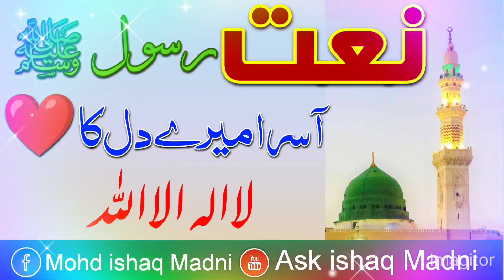Asra mere Dil ka La ilaha illallah... By Molana Mohd ishaq Madni..آسرا میرے دل کا لا الٰہ الا اللّٰہ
آسرا میرے دل کا ❤️ لا الٰہ الا اللّٰہ۔۔۔Asra mere Dil ka La ilaha illa allah... By Molana Mohd ishaq Madni Db..